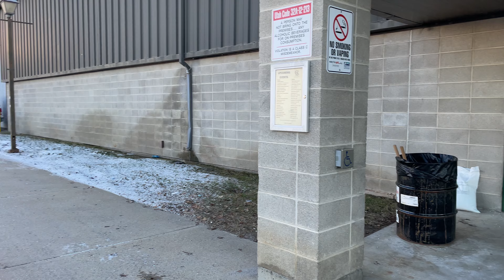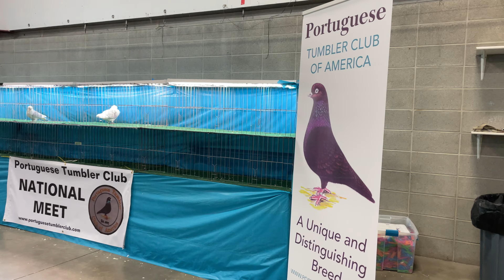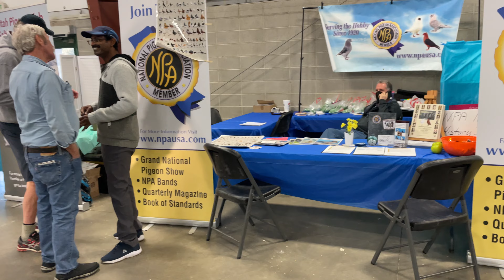Rocky Mountain Fanciers Summit 2023 by UPC